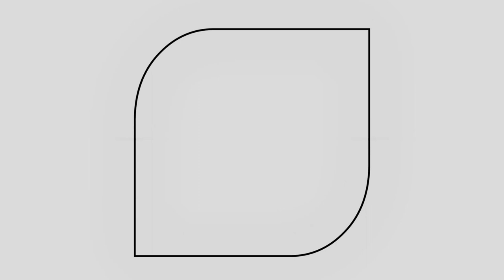Présentation Big air bag system - @Diving Bag Drop - Field event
DECOUVREZ NOTRE SYSTEME DIVING BAG DROP  !
Field Event se déplace pour organiser toutes vos idées d’animations et d’évènements. Grâce au Diving bag drop jetez vous de plus de 8m de hauteur en toute sécurité ! La mise en place d’un Airbag permet à coup sûr d’offrir une animation unique et innovante à votre public. L’Airbag s’adapte ainsi à toutes les situations : évènements sportifs ou publicitaires, inaugurations, foires, salons, festivals, séminaires.. découvrez de nouvelles sensation !